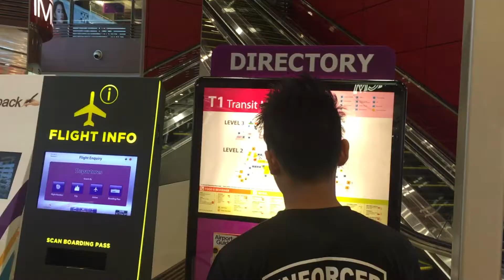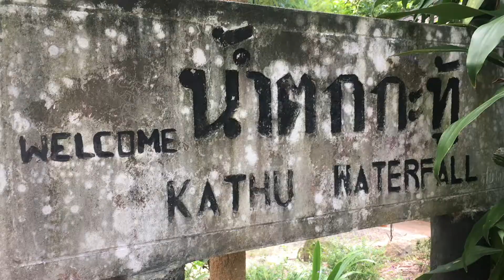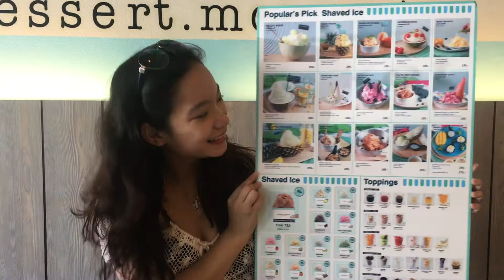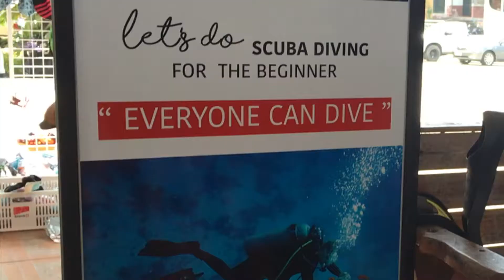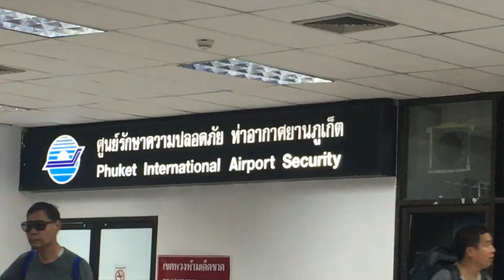3 Days in Phuket, Thailand Vlog (2017) Sharon & Uzen (Locations and Price guide)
Sharon and Uzen's travel from Singapore to Phuket on August 22nd 2017 where we spent 68 hours in Phuket before our flight to Bangkok.  In those hours, we explored islands and beaches, climbed a waterfall, visited the big budhha and tried many great food offered on this lovely island.

This VLOG will show you places to go if you have just a few days to spend in Phuket! The 7+ minutes are really worth a watch if you have plans to travel to Phuket and hopefully the places I visited would be on your travel itinerary as well! (:

Phuket is definitely more than just beaches and bars as we discovered waterfalls, delicious food and roads up hills that gives beautiful view of Phuket.

My dear Phuket, we will be back one day (:

Video was mostly shot with an Iphone 6s.